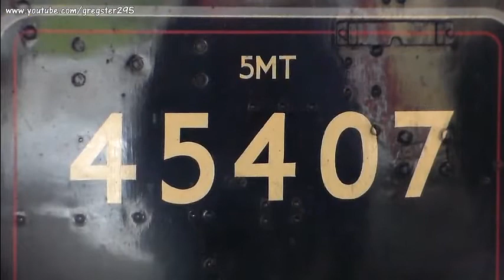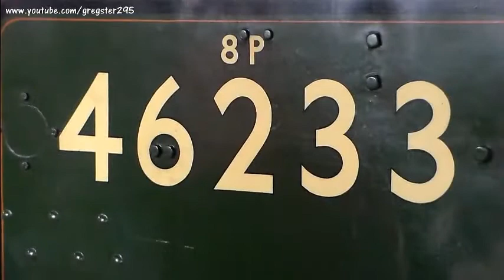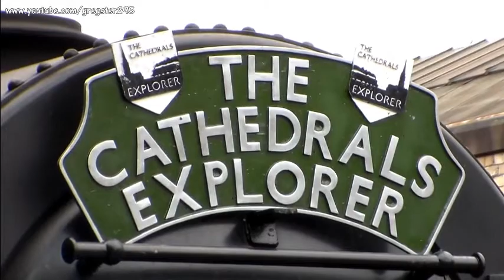Crewe Station 9th May 2014. Includes Three Steamers and Northern Belle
First an announcement to my followers. Sorry for the lack of uploading recently, my video editor has been playing up with several errors all of a sudden recently and not creating my videos correctly. When I try to render in 720p, it cuts a quarter of the video off and overall makes the quality worse. The only fix sadly to get it to the way that I wanted was cut it down to 480p. This might be due to the fact that im still running Windows XP but upgrading to 7 very soon so may fix the issue. I'll keep working on fixing the issue.

Now to the video, spent the afternoon at Crewe with various YouTuber's this time which I will display below. These YouTuber's are

Action from this afternoon that I managed to afternoon is listed below:
- As soon as I arrived, Ian Riley's Black 5 duo 44871/45407 was in the station being watered and loaded up with coal. These had worked 5Z59 from Casleton Hopwood Gf and done a triangle rotation in Crewe Basford Hall.  We take a look at the details at these preserved Steam Engines.
- Black 5's 44871//45407 then depart Platfrom 12 to head to Crewe North Jn (stopping at the signal first) to await the arrival of 46233 'Duchess of Sutherland' on 1Z60 hauling the first leg of 'The Cathedrals Explorer' railtour.
- 46233 'Duchess of Sutherland' is seen arriving into Platform 12 working 1Z60 'The Cathedrals Explorer' Railtour.
- We then take a look in details of 46233 'Duchess of Sutherland' as it rests in Platform 12. Shots were hard due to the fact their was so many people there!
- As I made my way to the end of Platform 12, it was very difficult to get decent shots due to the amount of people, so I had no choice to lower the tripod and film on the floor. 46233 'Duchess of Sutherland' is seen here departing Platform 12 to Crewe Steel Works Jn to let the Black 5's couple onto the railtour. Not seen in this shot was also 46233 heading to Basford Hall to perform the triangle move to point it in the right direction.
- Ian Riley's Black 5's 44872/45407 are seen heading from the North Junction and into Platform 12 to couple onto the 'Cathedrals Explorer'.
- We see the Black 5 duo rest in Platform 12 steaming out Crewe Station, the fire alarm went off although this was not filmed.
- Ian Riley's Black 5 duo 44871/45407 depart Platform 12 bound for Appleby on the second leg of 'The Cathedral's Explorer' railtour on 1Z60.
- 46233 'Duchess of Sutherland' is seen here arriving into Platform 12 after completing the triangle move at Basford Hall. The rear headlight is also seen being replaced by a taillight whilst on the move!
- We take a quick look at 46233 'Duchess of Sutherland' now the crowds have died down. (The crowds were part of the Cathedral's express railtour). 46233 got coaled and fuelled up and is prepared to start to work 5Z62 Crewe - Butterly R.M.C.
- A northern Belle Stock Move was also scheduled to depart Crewe C.S at 16:34. Here we see it in full zoom leaving the Crewe C.S working 5Z10 to head to Manchester Victoria for the 1Z10 Northern Belle to Barrow. A London Midland did bowl us eventually but as that and the Northern Belle ECS came alongside, this made for a fantastic shot.
- 46233 'Duchess of Sutherland' is seen here moving up to the signal on Platform 12 to await departure to Butterly R.M.C. It is then seen here departing early to Butterly on 5Z62